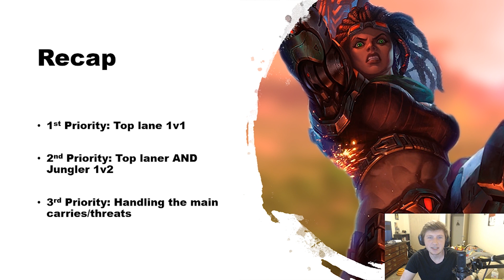DirtyMobs Talks: Deciding Runes and Items